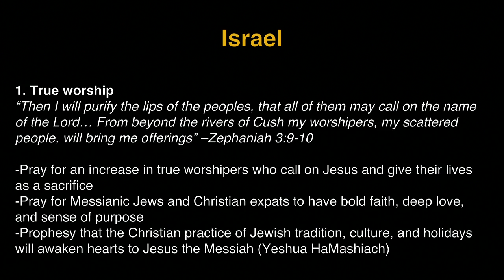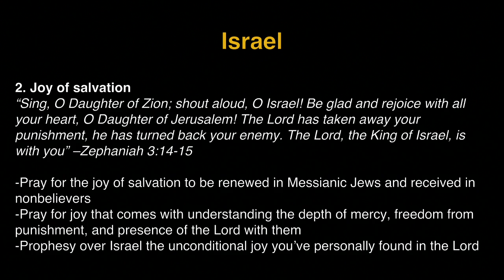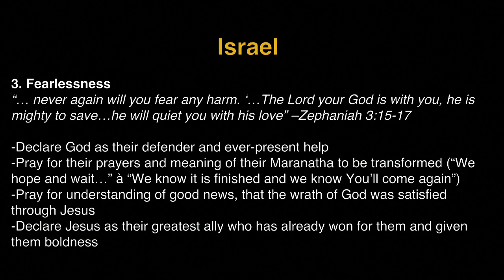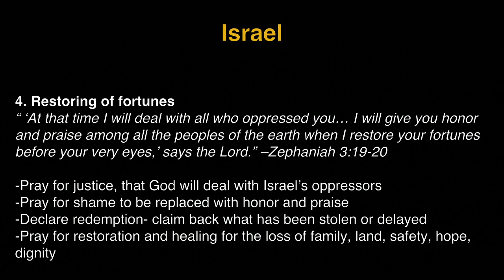K1 Prayer (W, 7/6/2016) by Susy Park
Team: Susy Park (praise leader, keyboard), Michelle Kwak (prayer leader, vocal), Jisu Choi (vocal).

- Videostream Production Team: Judy Bohyun Kim & Michelle Chaewon Kim